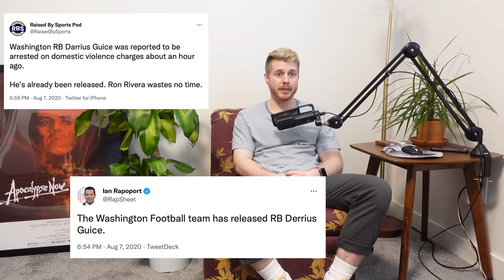The Return of Derrius Guice?